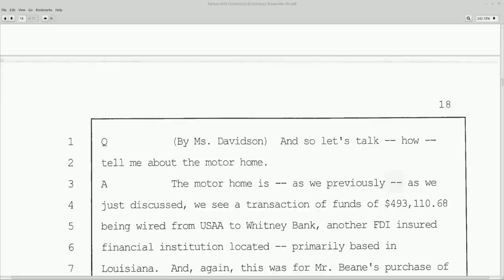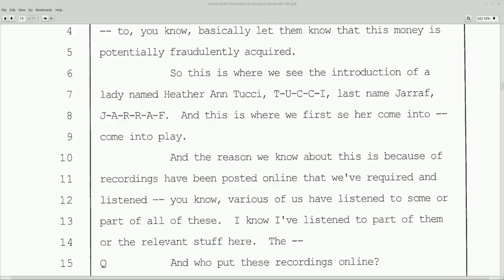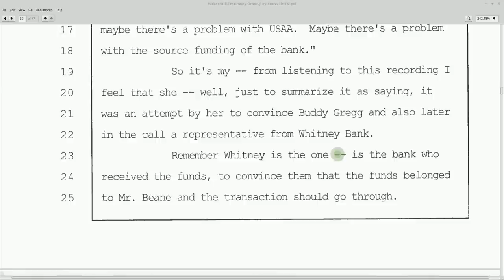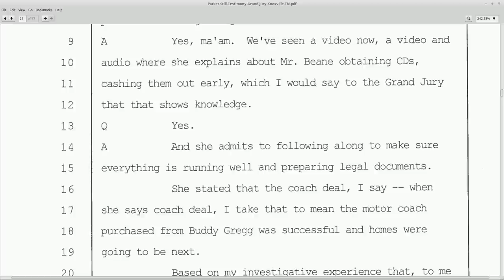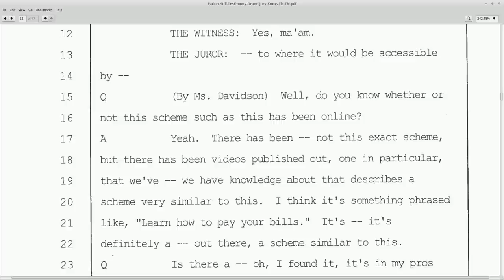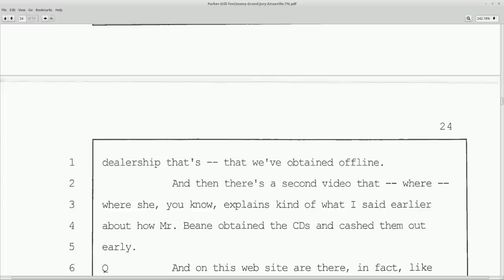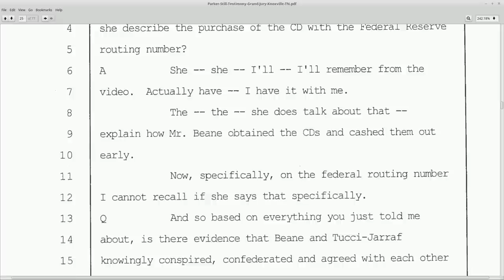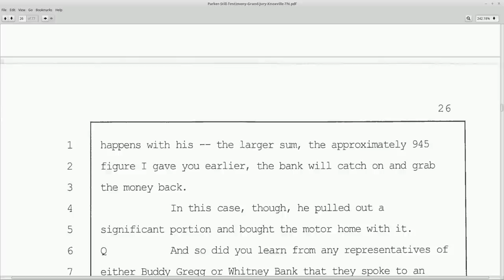HATJ RKB: Unsealed - Knoxville Grand Jury Transcript - part 3: Reading Aloud pages 18-25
"Money Laundering?" Why the reference to money laundering?  This is "bank fraud." Words have meaning and these players seem to be clueless about it.

without prejudice
All my Love,
Dani